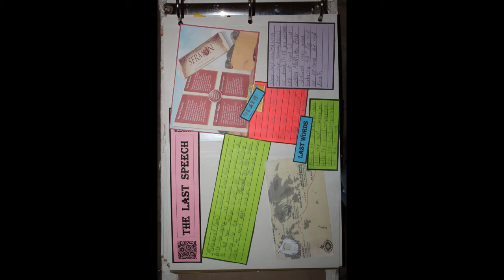Zain's Seerah Scrapbook